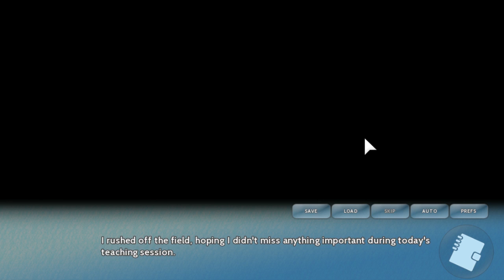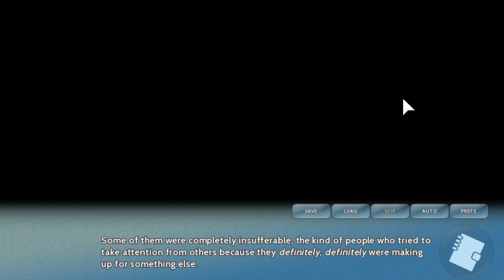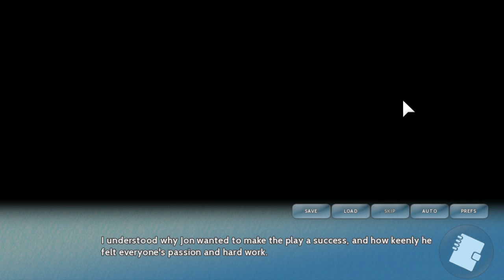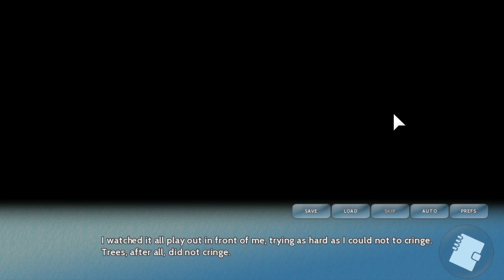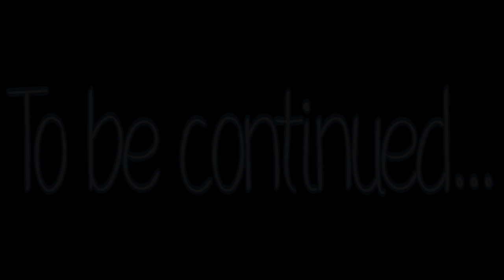Asagao Academy - 13 - Romeo and Juliet!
How... er.. romantic?